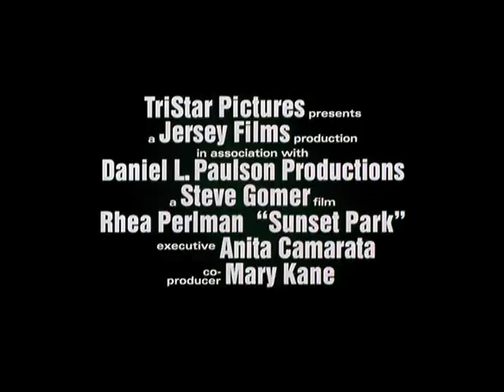Sunset Park (1996, trailer) [Rhea Perlman, Fredro Starr, Terrence Howard, De'aundre Bonds]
White gym teacher, Phyllis Saroka (Rhea Perlman), takes over the coaching of an inner-city high-school basketball team. She begins the enterprise with the simple goal of earning money to open her dream restaurant, after her lover leaves her. Learning about basketball and coaching as she goes, she transforms both herself and her team -- including Shorty (Fredro Starr), who is always in trouble with the law, and talented but perpetually stoned Butter (James Harris) -- from losers to winners.